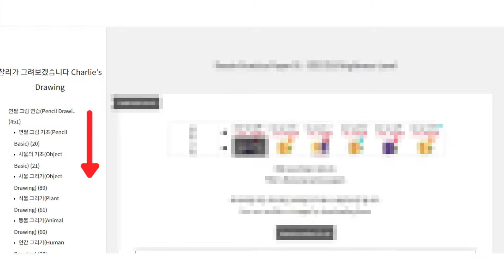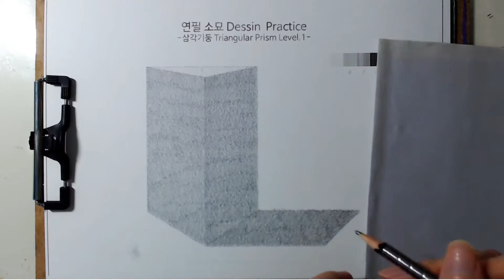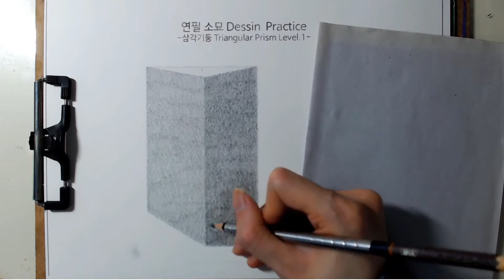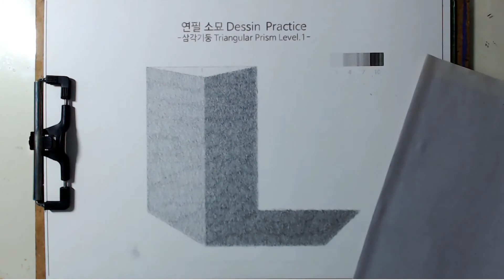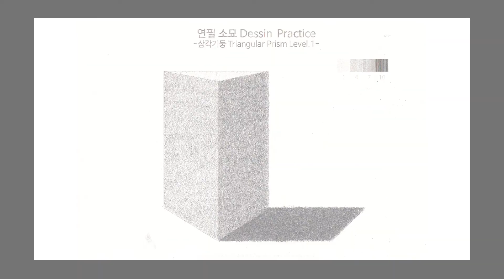연습[Practice]07 - 삼각기둥(Prism)Lv.1